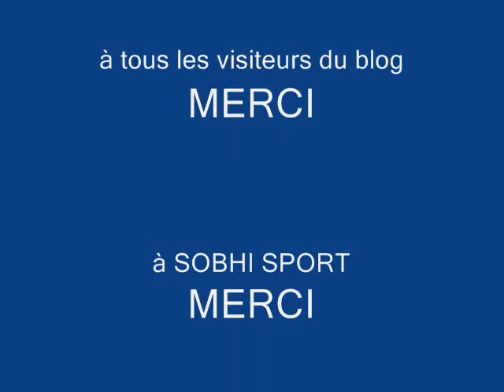Marathon du Mont St Michel 2008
Vidéo du marathon du Mont St Michel 2008 couru le 24 Mai.